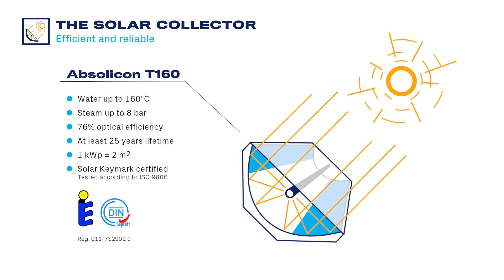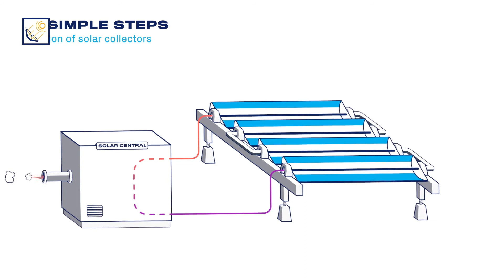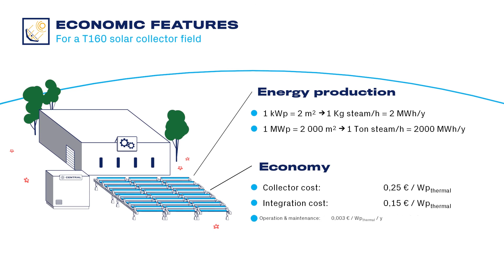Solar thermal installation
CITRUS® support you to imple.ment sustainable solutions in your process.
Sustainable energy solutions and effective land use. Our collector T160 produces heat up to 160 degrees and steam up to 8 bar for industries. Easy to install and remount if the need for land usage changes.